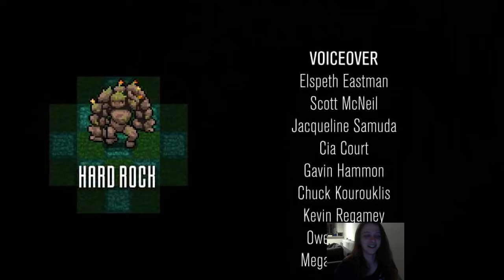Crypt of the NecroDancer - Hammer Is TOO STRONG - Stream 10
My first time engaging with the DLC for this game, and WOW there is a lot to learn! This was a fun run. :)